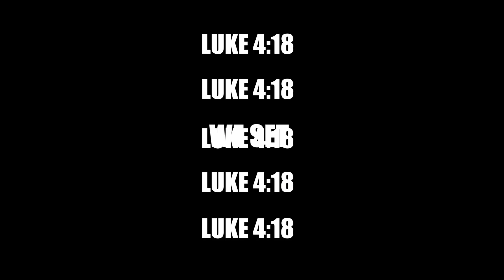ASK FOR ANYTHING IN MY NAME | BR.JOHN BAPTIST BALIRUNO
Ask for anything in "JESUS CHRIST MIGHTY NAME" and thy shall receive.